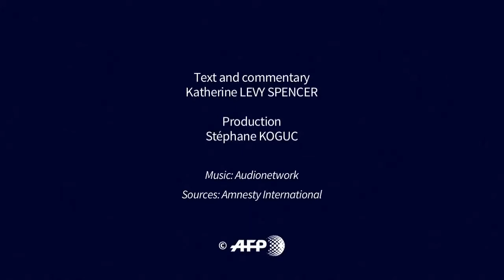Methods Of Execution Around The World - Videographic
October 18, 2017 - At least 50 people want to become Zimbabwe's hangman, a job that fell vacant over a decade ago, officials said Tuesday, stressing that applicants were "very interested" in the role. Videographic about methods of execution around the world.VIDEOGRAPHIC